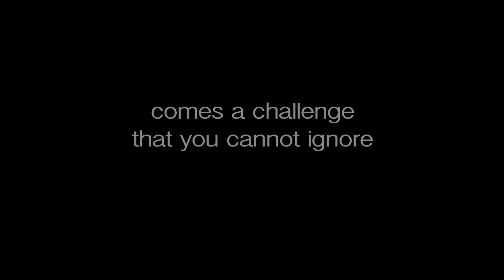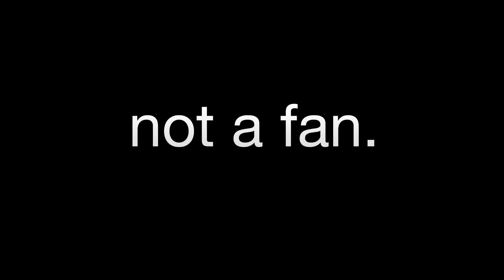Not A Fan Trailer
The trailer for the forthcoming 6-part study from the makers of "H2O" and "The Easter Experience," City On A Hill Productions.